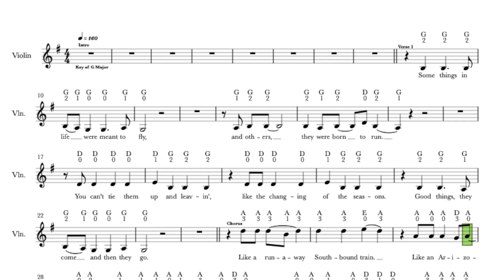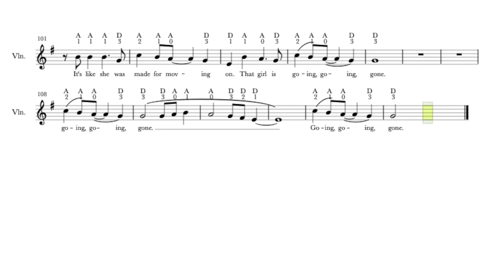Luke Combs - Going, Going, Gone - Violin Sheet Music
I've transcribed for the violin the beautiful Luke Combs song Going, Going, Gone from the new 2022 album Growin' Up.  Enjoy playing along with it.

🎻 What you'll learn in this video: 👇
In this video you'll be able to learn the fantastic Luke Combs song Going, Going, Gone on your violin today.
Read, follow & play along. 🤗 🎻

Have fun! 🤗🎻

Michelle
Hi there,

Michelle 🎻🙏